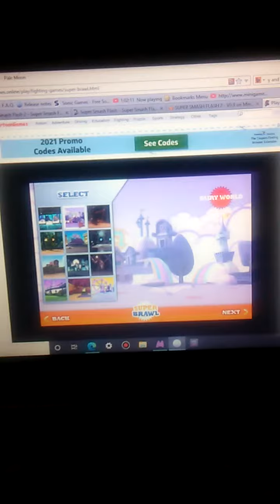Super Brawl 1 (SpongeBob vs. Fanboy)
Play Super Brawl 1 On cartoongames.online